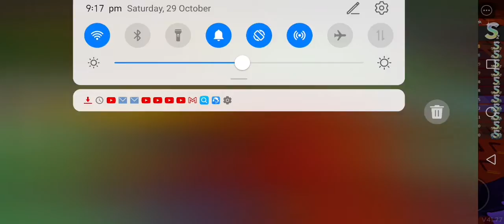1So while playing this sh*T I met nhok and he freinded me(1)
First time met a yt in this game